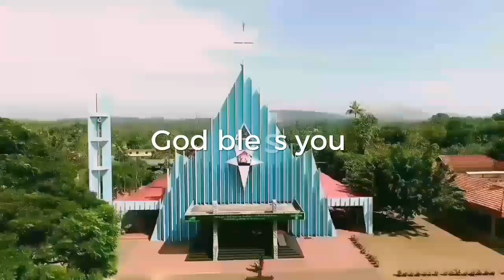Muthalakodam Status Video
St. George Forane Church Muthalakodam